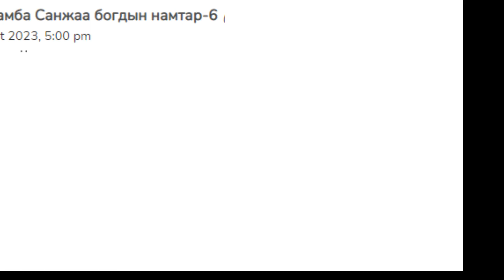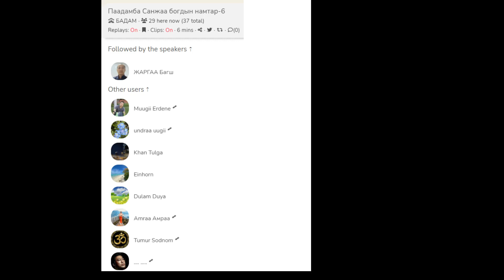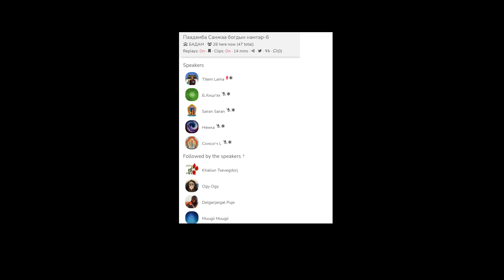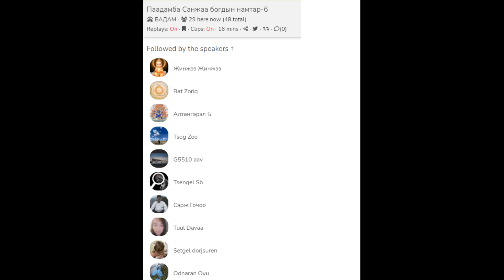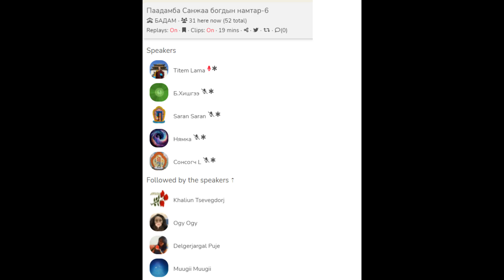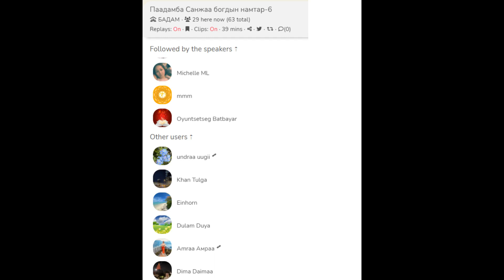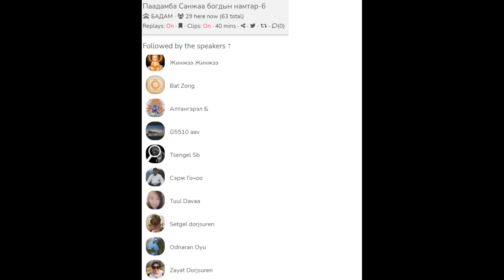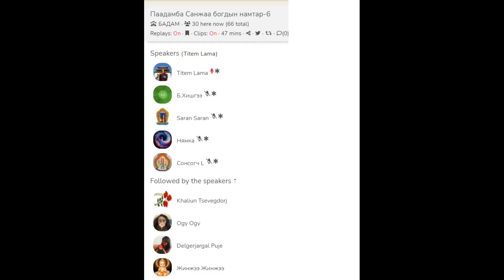Паадамба Санжаа Богдын намтар 6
Паадамба Санжаа Богдын намтар 6.Бадам ергее.Алтантитэм Багш.05 01 .2023